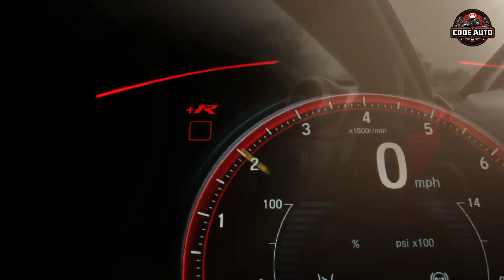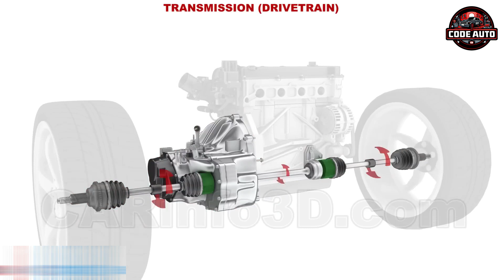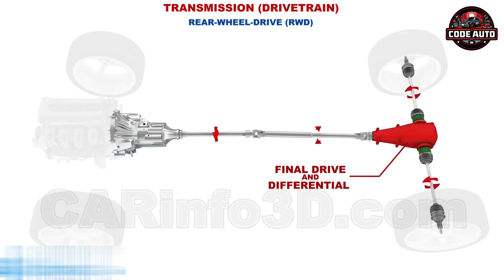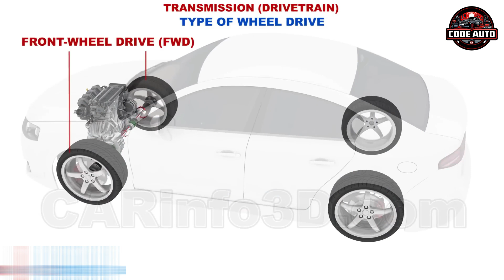عمود الكردان وعلامات تلفه "Cardan Shaft"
🔴 حركة السيارة ليست بالأمر البسيط أبداً وإنما هي عملية معقدة للغاية تتطلب عمل العديد من الأجزاء مع بعضها بشكل متكامل، وإذا تعرضت أحد تلك الأجزاء لمشكلة ما فسوف يختل عمل السيارة أو على الأقل سوف تظهر أعراض مزعجة للسائق أو للركاب أو لكليهما، ويعد عمود الكردان أحد الأجزاء الهامة التي تلعب دوراً هاماً في تحريك السيارة، وبما أن الكثير من الأشخاص لا يعلمون ما هو هذا العمود وما وظيفته، ففى حلقة اليوم سوف نتعرف على عمود الكردان وانواعه ، وما هى اهم العلامات التى تدل على تلفه.
00:00 عمود الكردان وعلامات تلفه "Cardan Shaft"
01:07 ما هو عمود الكردان؟
03:32 علامات تلف عمود الكردان
05:08 أسباب تلف عمود الكردان
06:02 هل يمكن قيادة السيارة عند تلف عمود الكردان ؟